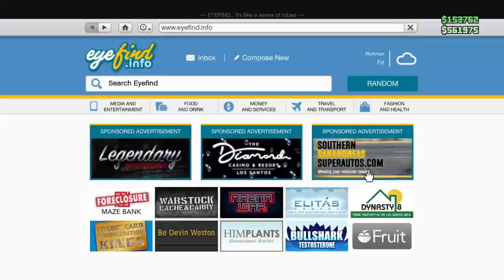This is my favorite car